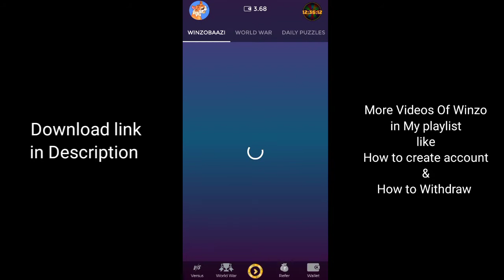call break game se paise kaise kamaye Winzo Gold Referral Code || earn Money playing Call Break MPL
Join me on WinZO and play 70+ games. Bharat ka Apna Game. to claim your bumper cash bonus! Earn up to Rs. 550 per referral! Get Rs. 50 on Download Free